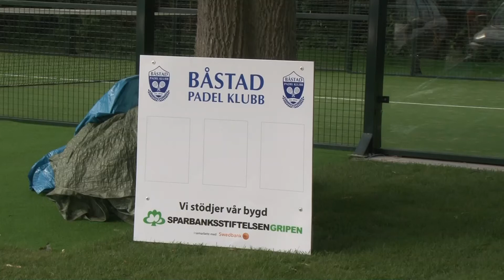Nya padel banan i Båstad hamn.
Padel banan har fått sin nya plats i hamnen i Båstad.